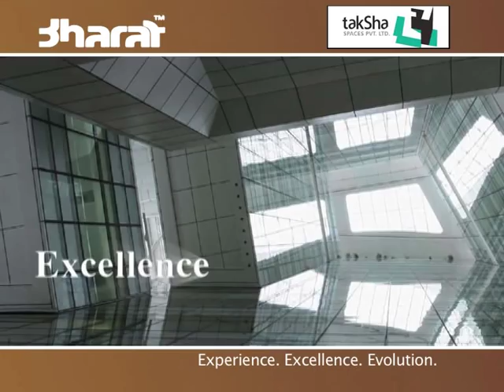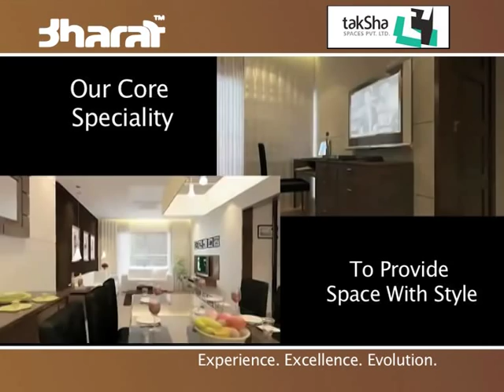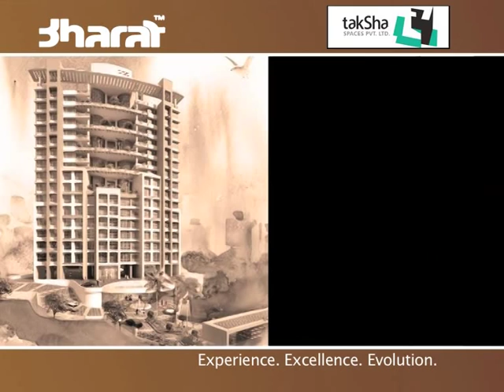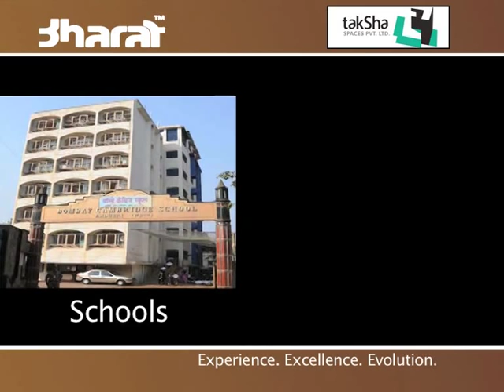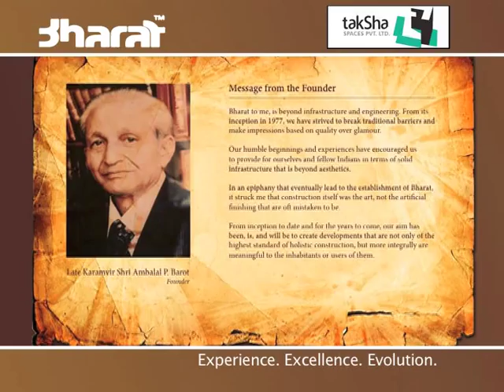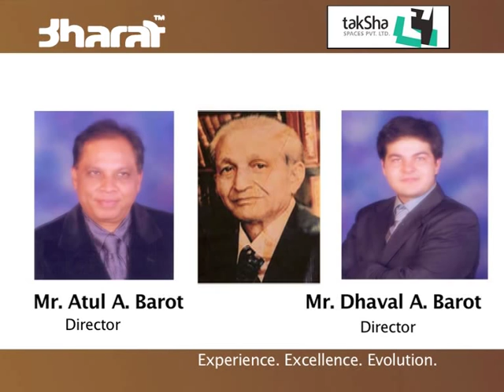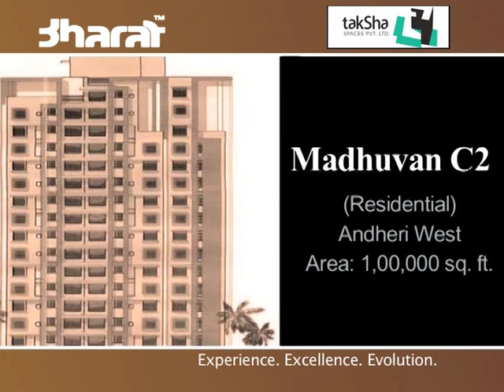Bharat Infra Corporate Film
Bharat Infrastructure & Engineering Pvt.Ltd. & Taksha Spaces Pvt.Ltd. Corporate Film